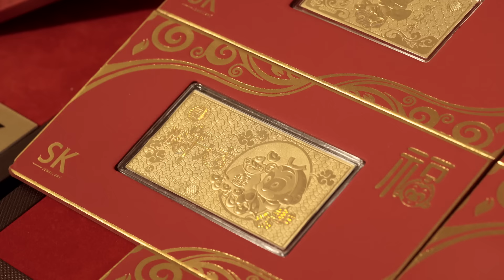SK Jewellery celebrates the Year of the Monkey (60secs)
Herald the new year with SK Jewellery! With auspicious Gold Angpows and Monkey Gold Bars and coins, there’s something for everyone to usher wealth, happiness and success this Lunar New year.